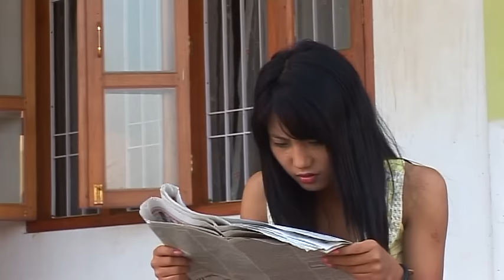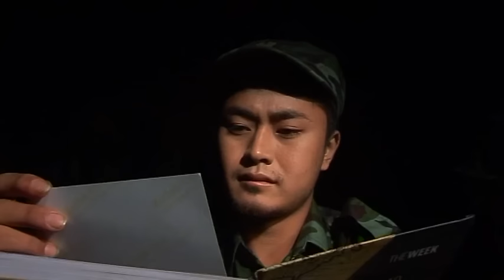Thadou Movie - Nei Ngaidam In Full HD (Disc 2 of 2)